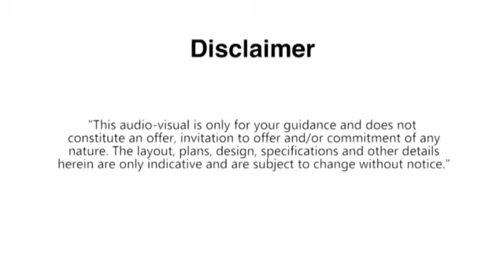Golf Meadows | JMB Face Of Trust